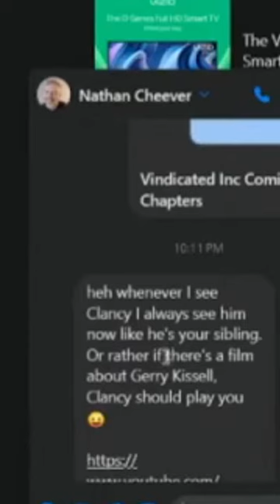Gerry talks about his Game Designer friend Nathan Cheever's message during stream